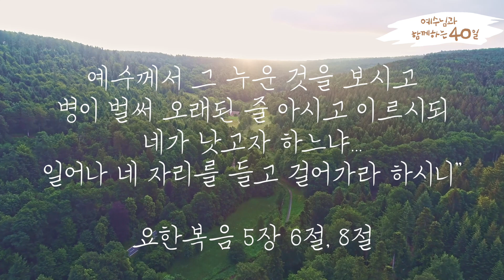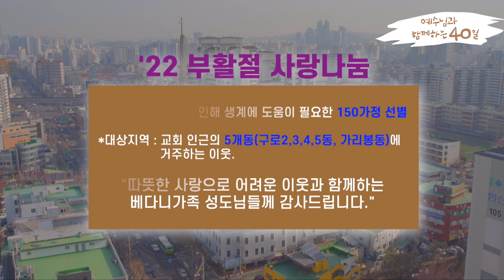2022 사순절 영상묵상 23일차 "다시, 예수께로"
3월 28일(월)
2022 사순절 영상묵상 23일차
예수님과 함께하는 40일
"다시, 예수께로"

영상으로 예수님을 묵상하며,
비우고 채우는 은혜의 사순절 되시기 바랍니다.

베다니교회 예배안내
주일예배 - 1부 : 오전 7:00
                   2부 : 오전 9:00
                   3부 : 오전 11:00
수요기도회 - 수요일 낮 12:00
금요기도회 - 금요일 오후 8:00
새벽기도회 - 평일 새벽 5:00

저희 베다니교회는 한국교회저작권협회를 통해 한국음악저작권협회 (KOMCA)와 CCLI로부터 교회저작권라이선스와 스트리밍 라이선스를 취득하였습니다.

1. KCCA ID No.406926

2. CCLI 라이선스 번호 #728252

3. CCLI 스트리밍 라이선스 번호 #226606